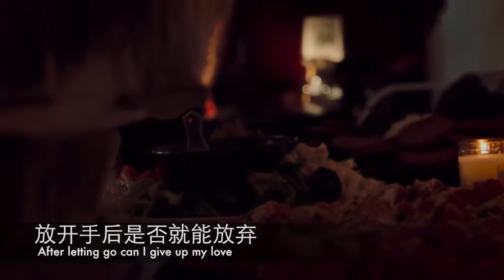雨里 (In The Rain) － 刘韵飞 (Yunfei Liu) － MV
Original Chinese Song
Lyrics, Melody, Voice: Yunfei Liu